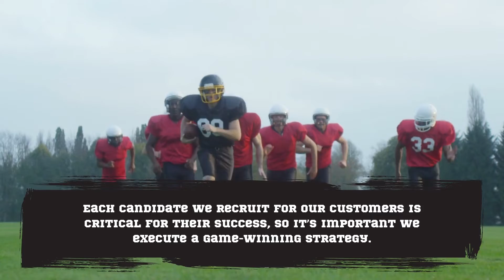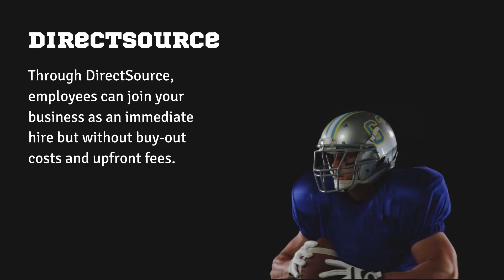We'll get your team ready for game day!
Are you looking to build a roster of superstars? Here's how The Reserves Network can help! We'll get your team ready for game day!